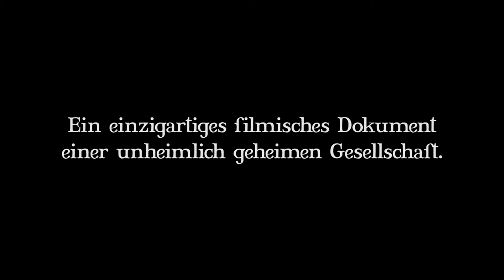Mediabook Trailer HD 2022 👍 5 Zimmer Küche Sarg 😱 Cinestrange Extreme. What we do in the shadows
5 ZIMMER KÜCHE SARG, ein Film von Jemaine Clement & Taika Waititi, mit Jemaine Clement, Taika Waititi, Cori Gonzalez-Macuer, Jonny Brugh und Stu Rutherford

Inkl. 28-Seitiges Booklet „INTERVIEWS MIT VAMPIREN„ von Nando Rohner, Bonusvideos, Deleted Scenes, Interviews, Promoclips, Easter Egg

Original Titel: What We Do in the Shadows
Lauflänge: (BD) 85 Minuten  / (DVD) 82 Minuten
Regie: Jemaine Clement, Taika Waititi
Schauspieler: Jemaine Clement, Taika Waititi, Cori Gonzalez-Macuer, Jonny Brugh, Stu Rutherford
Tonformat: (BD) Deutsch, Englisch (DTS-HD Master Audio 5.1), Deutsch (DTS-HD Master Audio 2.0 Stereo) / (DVD) Deutsch, Englisch (Dolby Digital 5.1), Deutsch (Dolby Digital 2.0 Stereo)
Untertitel: (BD) Deutsch / (DVD) Deutsch

Die Vampire Viago, Vladislav, Deacon und Petyr teilen sich eine Villa in Wellington. Abgesehen vom fehlenden Spiegelbild, einseitiger Ernährung und gelegentlichen Auseinandersetzungen mit Werwölfen unterscheidet sich ihr Alltag kaum von dem einer ganz normalen WG: Streitereien um den Abwasch und gemeinsame Partynächte stehen täglich auf dem Programm. Als der 8000-jährige Petyr den coolen Mittzwanziger Nick zum Vampir macht, müssen die anderen Verantwortung für den impulsiven Frischling übernehmen und ihm die Grundregeln des ewigen Lebens beibringen.

Der faszinierende Dokumentarfilm 5 ZIMMER KÜCHE SARG zeigt erstmals und mit schonungsloser Offenheit den unspektakulären Alltag einer bisher unerforschten Spezies. Unter lebensgefährlichen Drehbedingungen aber mit viel Sympathie für seine Protagonisten offenbart der Film sämtliche Facetten des Schattendaseins.

Über uns: Wir sind der Spezialist für die besonderen Film-Editionen: Ob limitierte Sammlerstücke, Mediabooks, Digipaks, Steelbooks und Collectors Editionen, wir haben sie alle – und zu fairen Preisen... Mediabook Neuerscheinungen 2022.